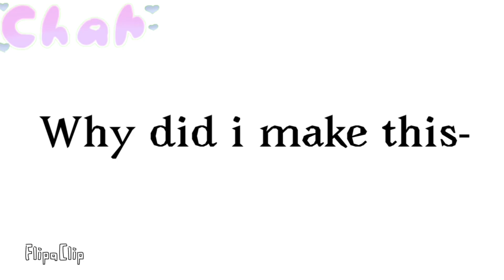TIGRYS WAR | ROBLOX PIGGY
YT NOT SAVING THE DESC

INSPIRED (I GREW UP WITH THIS)

I NEVER FINSHED BREAKOUT
BYE😭😭😭